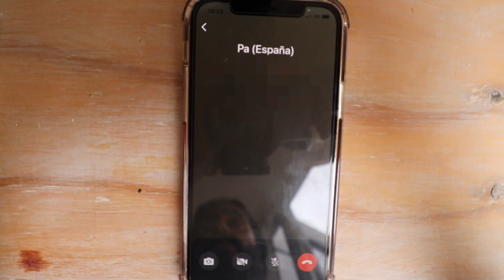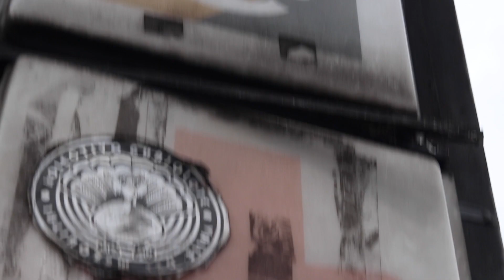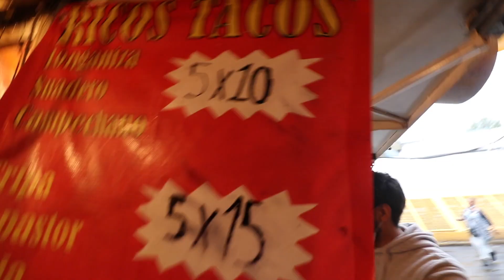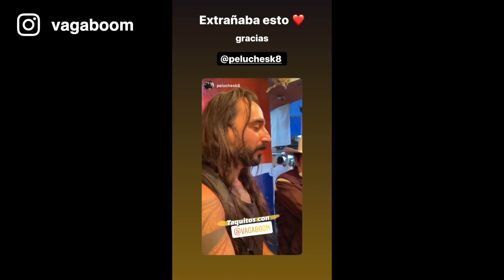Probando los TACOS más BARATOS de MÉXICO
Canal Peluche Torres: @PelucheTorres
Nuestro Otro Canal: @VAGABOOMARTE